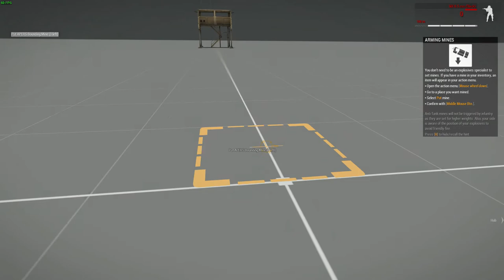ARMA 3 VR Training | Placeables | by noob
Placeables VR training mission. The claymore really had me stumped...